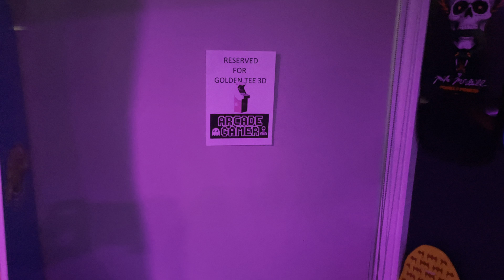Arcade Walkthrough @Planet POW! June, 2023